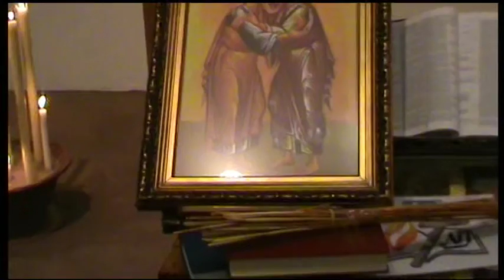Encuentro ecuménico-unidad iglesia-Gijón 24-1-14